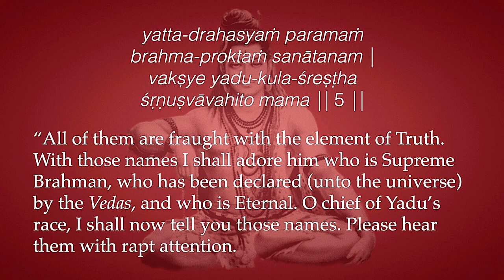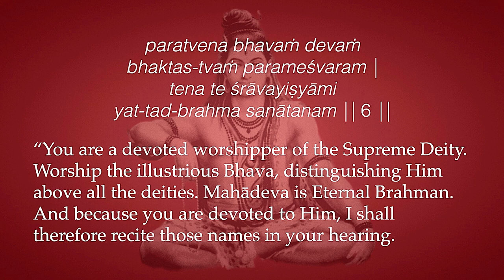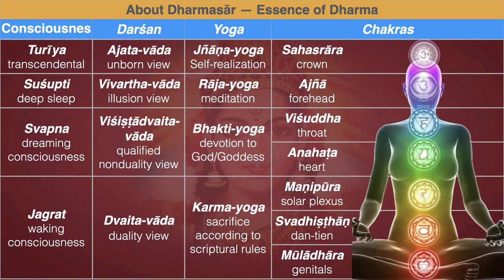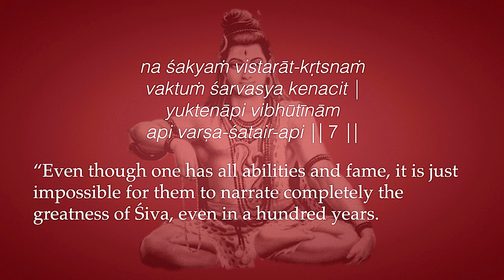Śrī ŚIva-sahasranāmam Intro 2—Upamanyu‘s Qualification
I want to pick up where we left off yesterday, talking about Upamanu's qualifications. Why is Upamanyu chosen to recite the Śiva-sahasranāma in the assembly around Grandfather Bhishma's departure? I mean, really, this is like the climax; this is like the crown jewel of Mahābhārata—really the whole Bhishma Parva, but especially the Śiva-sahasranāma. In fact, it's given twice: once by Upamanyu and once by Krishna in a later chapter. So there's something special about Śiva-sahasranāma and there's something special about Upamanyu: that Upamanyu heard these names directly from Siva.